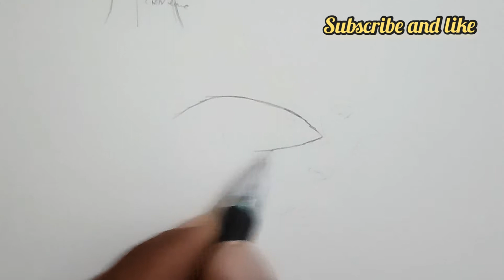How To Draw A Easy Eye Drawing Tutorials For beginners#monuartwork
How To Draw A Easy Eye Drawing Tutorials For beginners

Hello friends!
 I hope you doing well.
My name is Monu Sharma
I hope you all that you have enjoyed this drawing video a lot.

Drawing material:---
1. Amazonbasic colour pens
2.Dom's sketch pad paper
3.Sketch pencils

Here is the my Facebook and Instagram link...